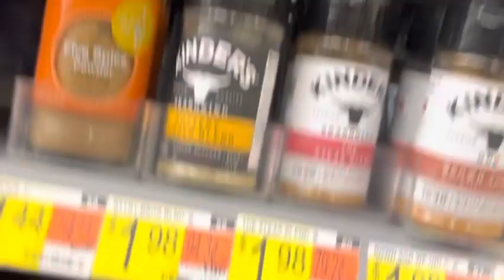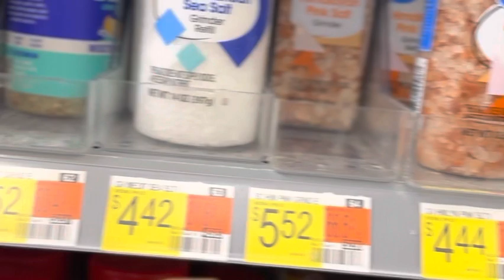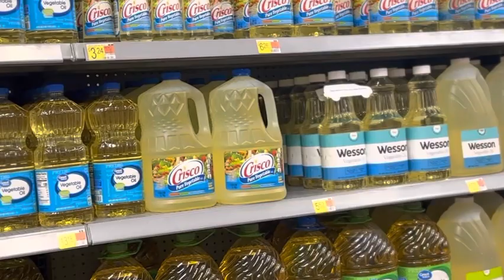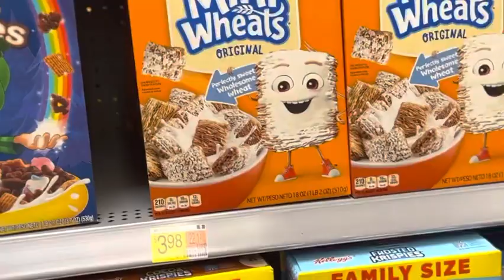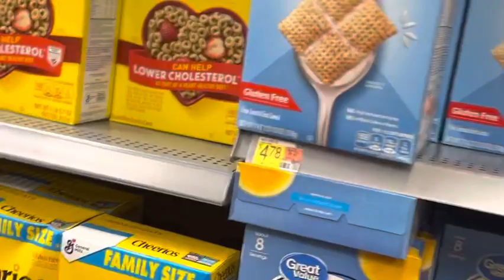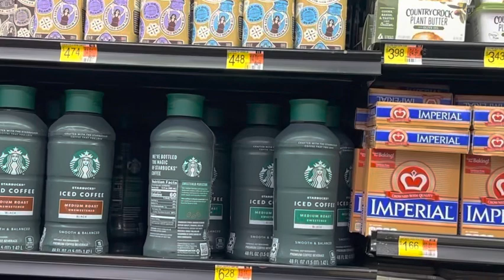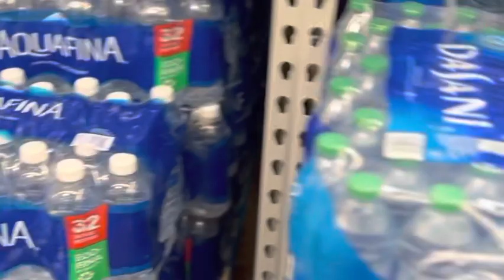De compras en Walmar buscando las ofertas amigos espero les guste